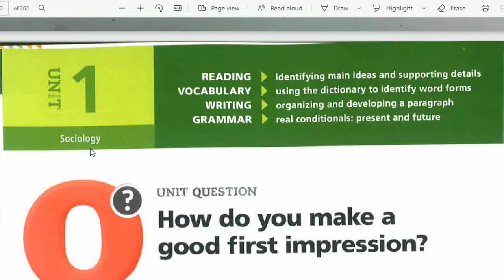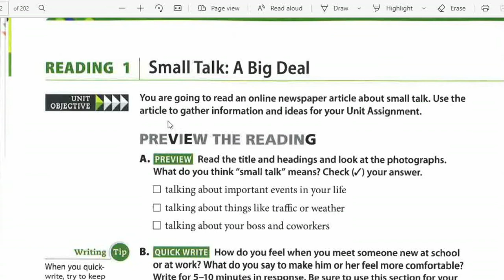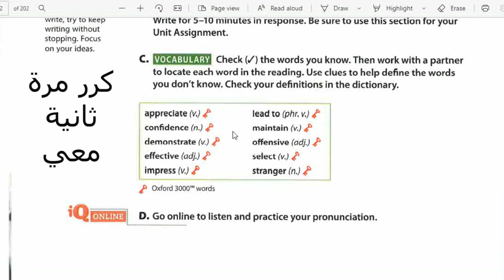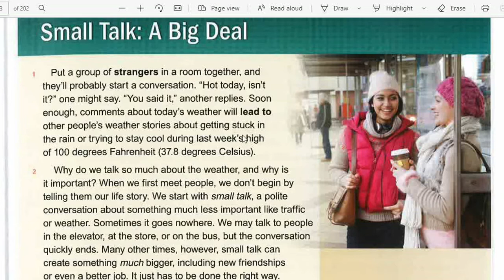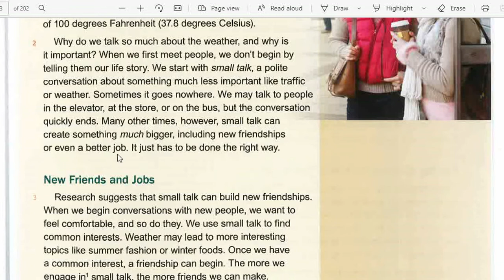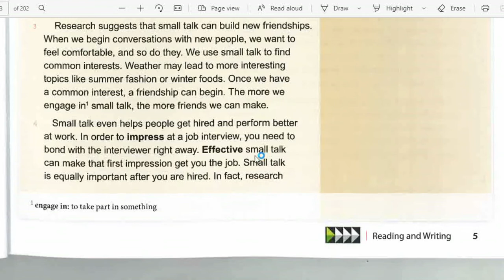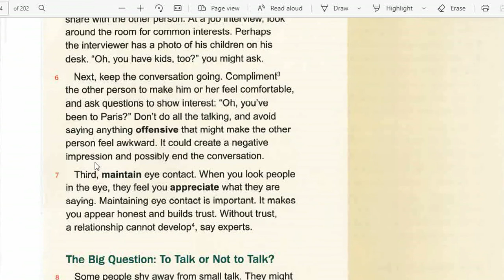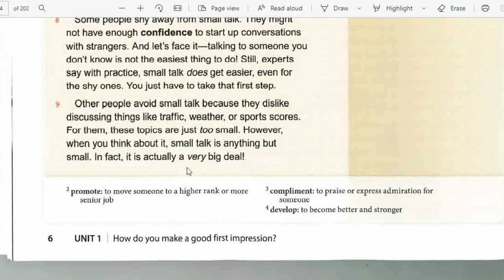skills for english and success مهارت الانجليزية والنجاح english success تعلم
تعلم اللغة الانجليزية مع ابو طالب
بكل سهولة